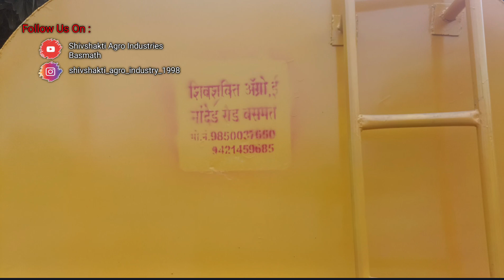5000 Liter Water Tanker || Agri Equipment